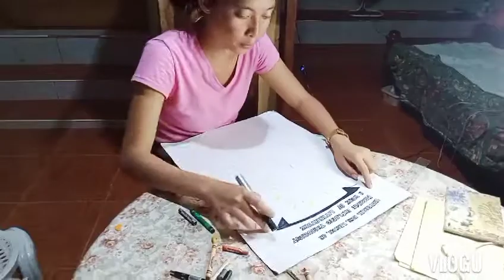project 3: poster making